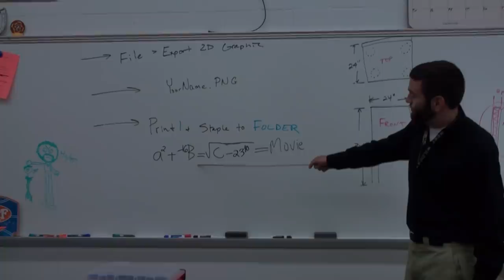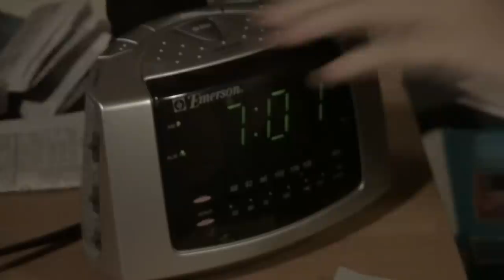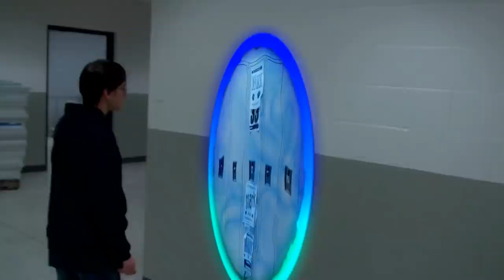A portable Day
A day with a portal device.